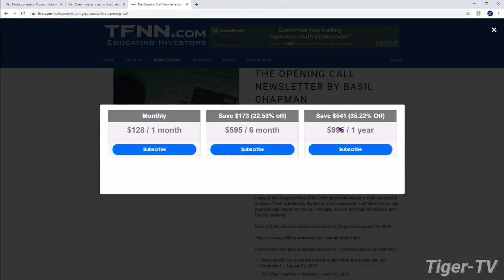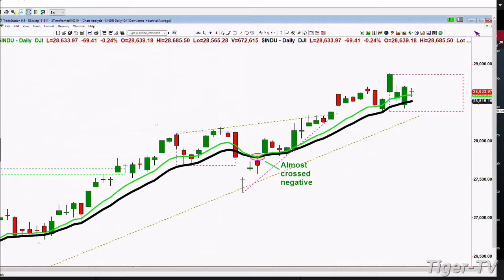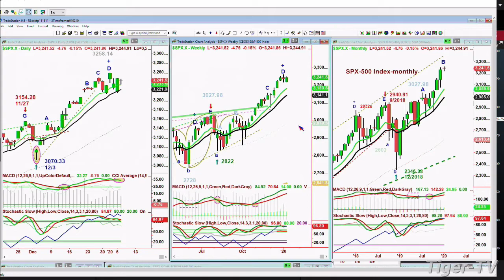January 7th, Basil Chapman on the Tom O'Brien Show on TFNN - 2020